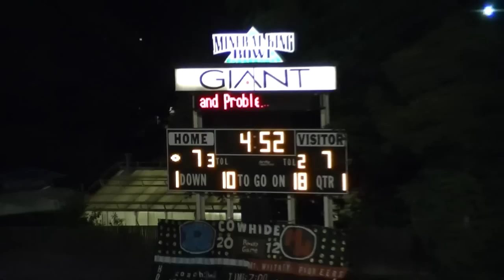Mt Whitney @ Redwood COWHIDE 11-2-12 1st Qtr Part 3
*Click on GEAR ICON to watch in 720 HD
Final Score
Mt Whitney Pioneers  44
Redwood Rangers  17